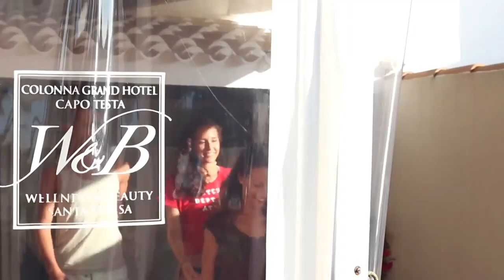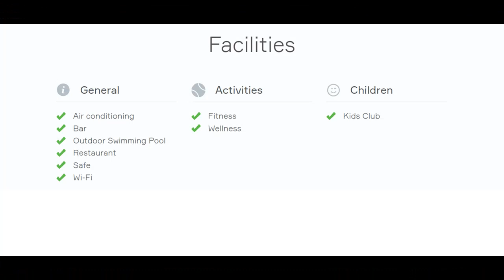Colonna Grand Hotel Capo Testa Italy - Sardinia - Santa Teresa Gallura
Colonna Grand Hotel Capo Testa ⭐⭐⭐⭐⭐

Facilities
General
Air conditioning
Bar
Outdoor Swimming Pool
Restaurant
Safe
Wi-Fi
Activities
Fitness
Wellness
Children
Kids Club

About Travel-47
🎥 Videos about holiday destinations and more
🎨 Written, voiced and produced by Travel-47